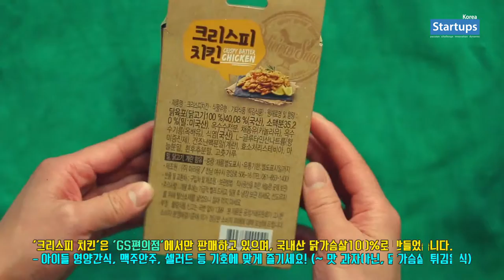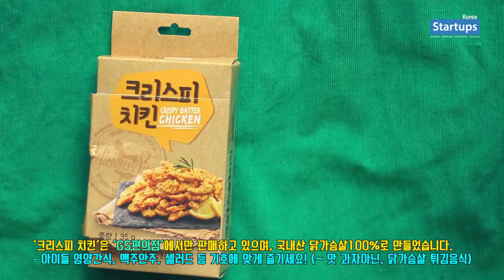스타트업 창업스토리_(주)아라움 (튀김식품제조/크리스피치킨) 김미선 대표_스타트업스 코리아